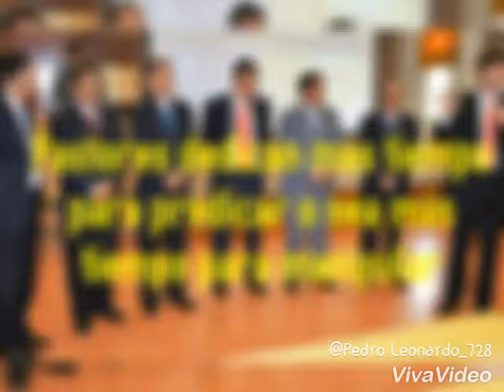Pastor o estafador?